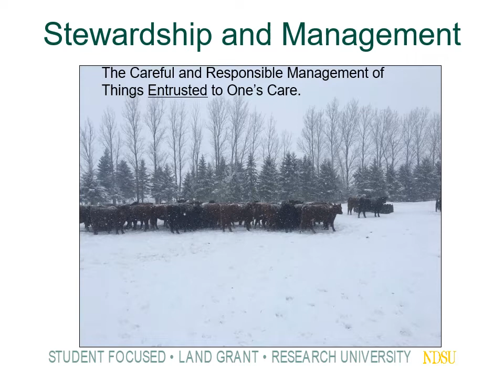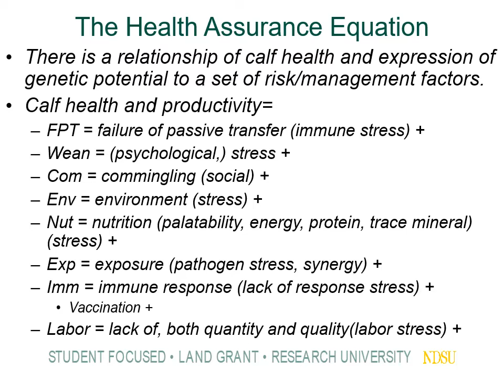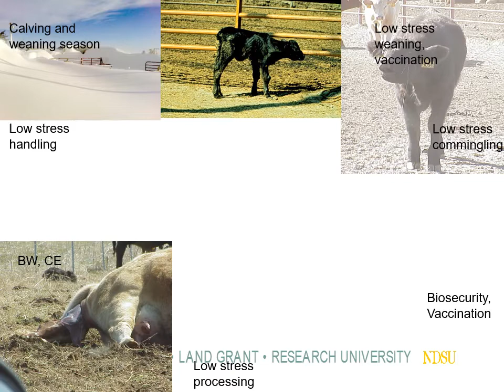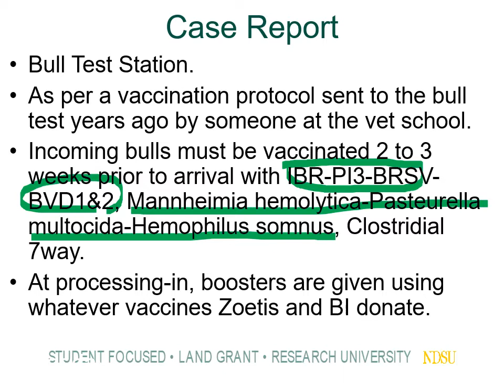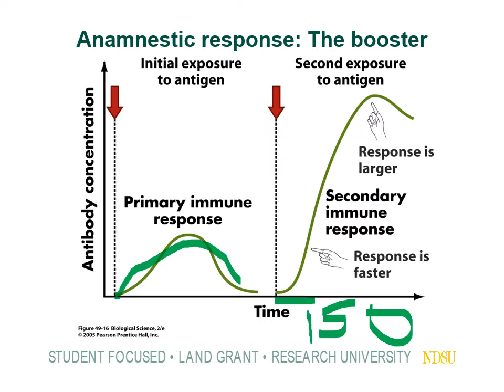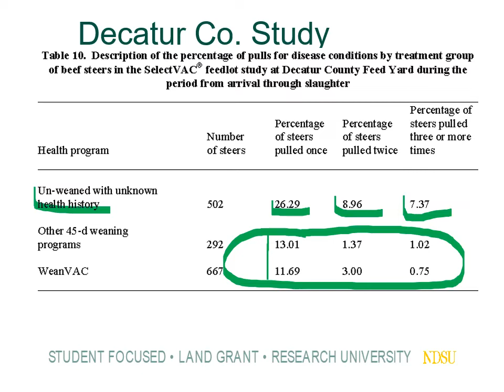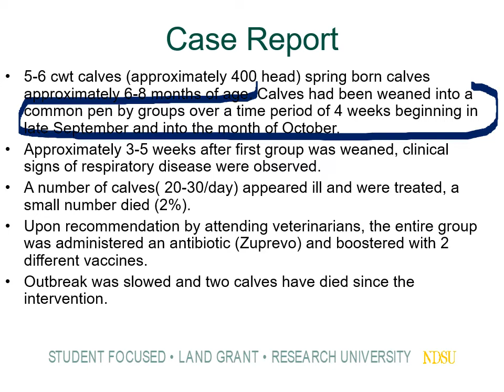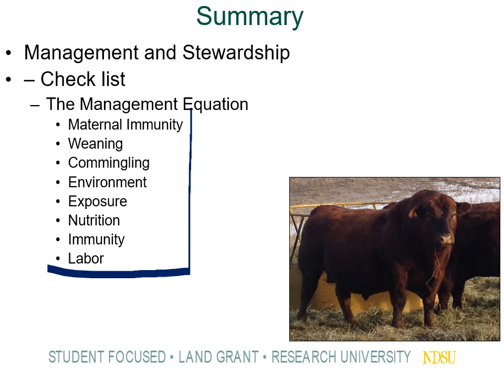Backgrounding Catlle 2019: Calf Health and Productivity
Dr. Gerald Stokka shares the management equation for calf health and production.